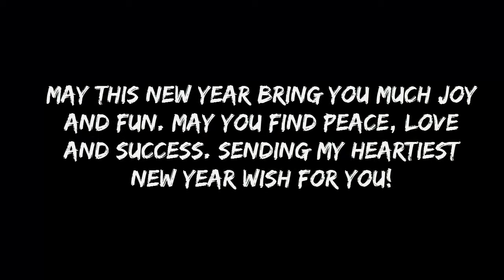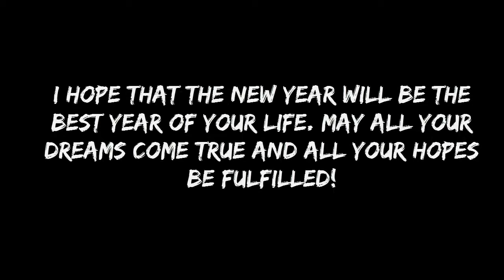HANDA SA BAGONG TAON! IVANA NAPADILA LOL!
Konting Handaan lang Po Mga Aydol!

🎥 Camera for Photos: Canon EOS 750D
🎬 Camera Indoor and Outdoor  : Canon PowerShot G7 X Mark II (Black)
📱 Camera Indoor  : iPhone 7 Plus S
📺 Video Editor: Camtasia 8